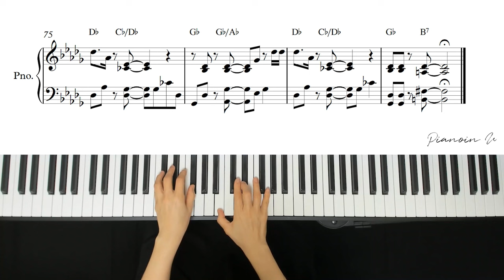10cm / 십센치 - '봄이 좋냐?? (What The Spring??) / Piano Cover / Sheet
♬ Piano Sheet